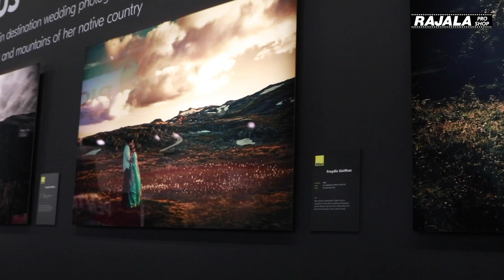Photokina 2018 Interview with Frøydis Geithus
Wedding photographer and Nikon Ambassador Frøydis Geithus shares her toughts on the new Nikon Z7.